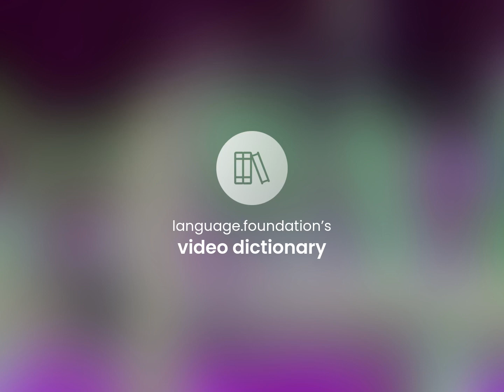Unperceptive | meaning of UNPERCEPTIVE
What is UNPERCEPTIVE definition?

Susan Miller (2023, April 30.) Unperceptive in the dictionary